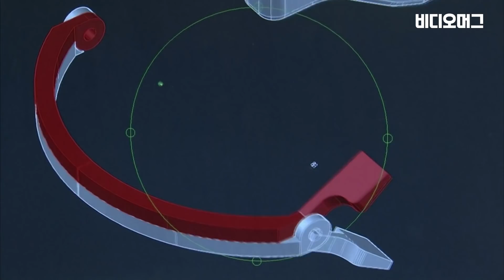코로나 시대, 마스크는 이 '마스크' 개발 전 후로 나뉜다...물론 차이는 없다 / 비디오머그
코로나19 장기화로 어느덧 익숙해진 마스크. 마스크가 없으면 혼잡한 출퇴근길 지하철에 탈 수 없을 만큼 공공장소에서는 없어선 안될 필수품입니다. 하지만 음식을 먹고 음료를 마시는 식당이나 카페에서는 마스크를 불가피하게 벗을 수 밖에 없는데요, 입으로 음식을 먹는 만큼 비말로 인한 코로나19 감염에 취약할 수 있다는 우려도 적지 않습니다. 이런 우려를 하는 분들을 위해 이스라엘의 한 특허·발명 전문 회사가 '신박한' 발명품을 내놨습니다. 음식을 먹기 위해 입을 벌릴 때만 열리는 마스크인데요. 마스크에 레버를 달아 필요할 때만 열리는 입구를 설치한 겁니다. 과연 효과가 있을까요? 사람들은 어떤 반응일까요? 코로나 시국에 등장한 이색 발명품 '뻐끔 마스크', 비디오머그가 살펴봤습니다.

글·구성: 인턴 유서영, 영상 편집: 천은선